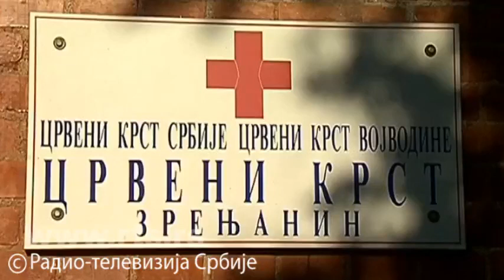Pomoć u Crvenom krstu Zrenjanin